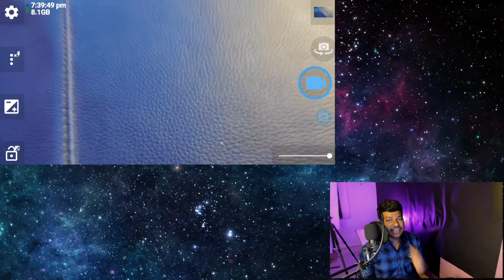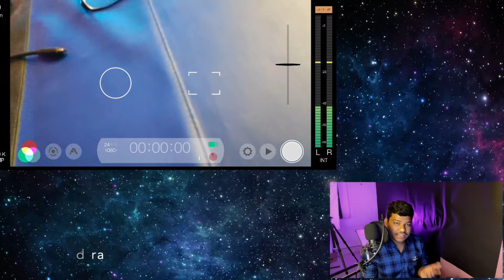Best Video Recording App for Mobile/Smartphone 2021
This is the video about mobile video recording app!

If you like the video please like it, if you dont like the video please dislike it and comment what bother you

Connect with Domendra Sahu

Credits:

Theme music from this video by Vessel No Copyright Song